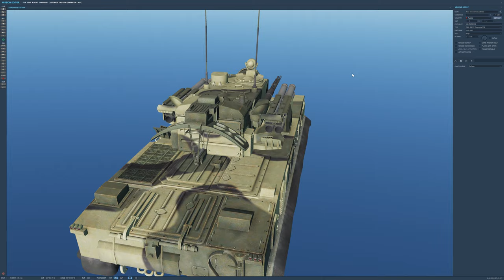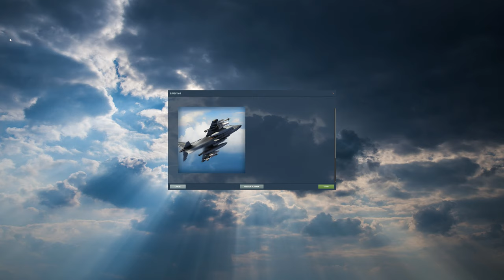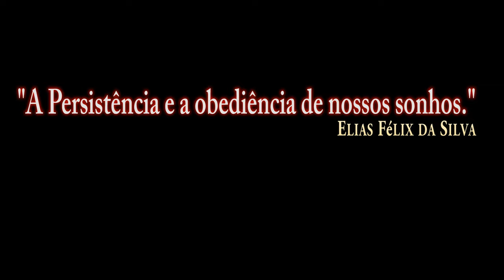DCS:AV-8B_Armas_AGM-122 Sidearm(SAM SA-19 Tunguska)/PT-BR_VÍDEO 1318